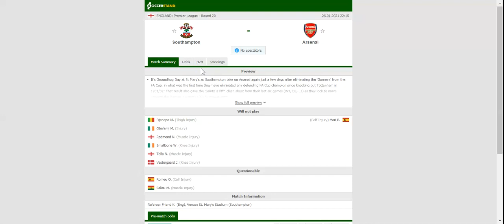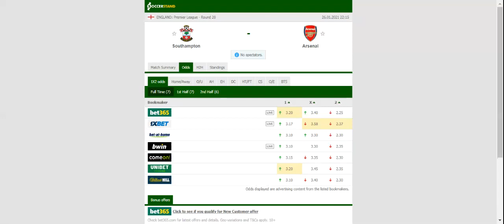SOUTHAMPTON VS ARSENAL PREDICTION & BETTING TIPS - 26/01/2021